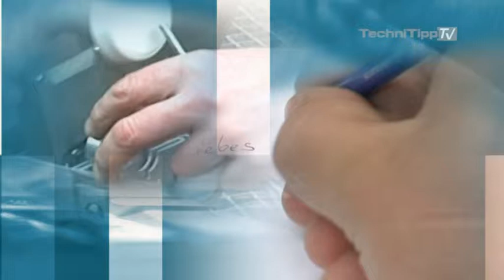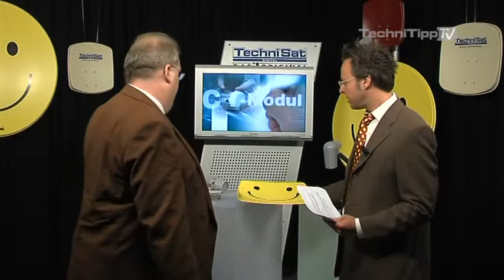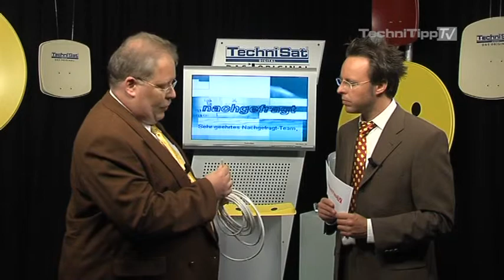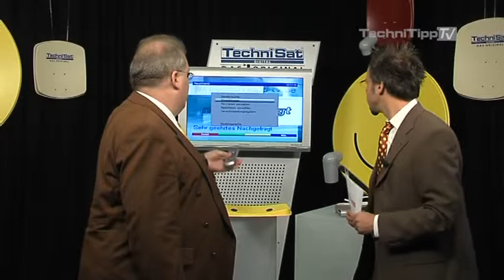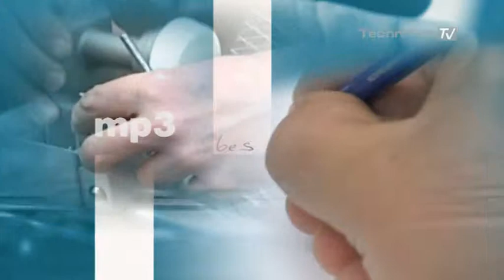Nachgefragt Fachhändler Meier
Studiobeitrag TechniSat